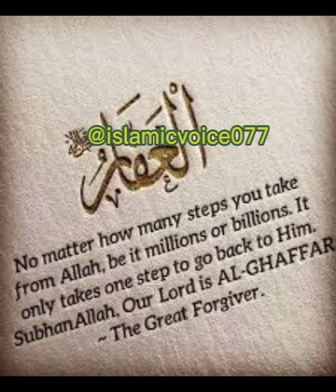Mayeat py aanso bahana Rona.@Quranicreflection077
Mayeat py aanso bahana Rona.